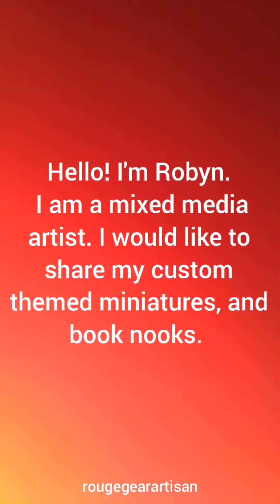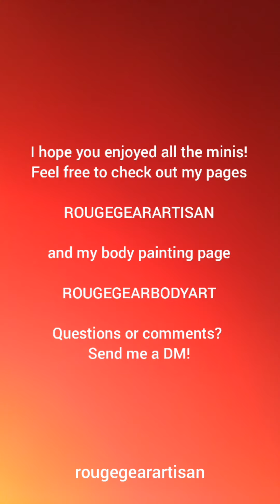Rouge Gear Artisan Book Nooks and Miniatures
Custom Made, Hand built book nooks - by Robyn Asselin of Rouge Gear Artisan. Miniature of various scales and styles, Themed to Custom specifications and wired by a professional, proudly made by a trained artisan! Thanks for checking me out.

Body Painting Instagram: @rougegearbodyart

Best Contact Method : Instagram